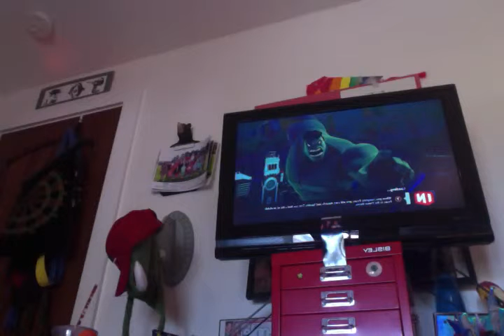Toy Box gameplay my forest map Disney Infinity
forest of fun.